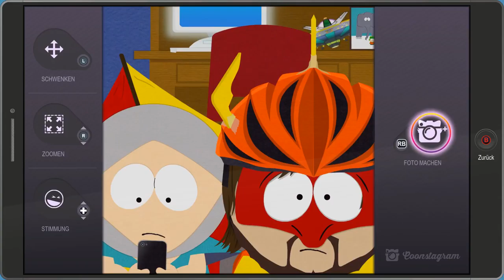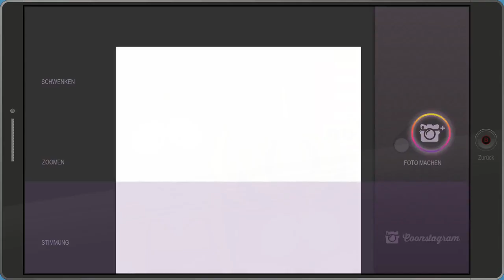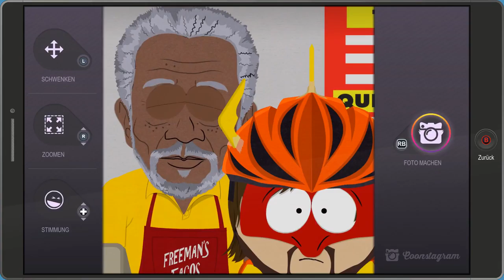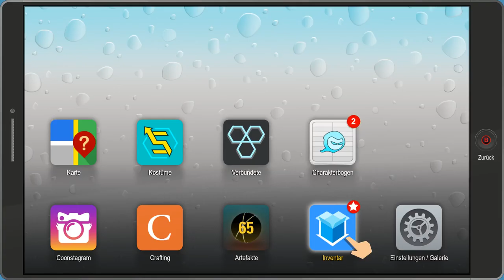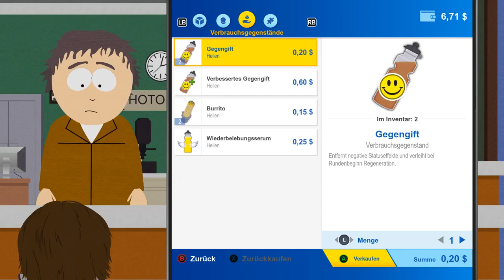South Park 2 [#010] - Tacos Craften leicht gemacht